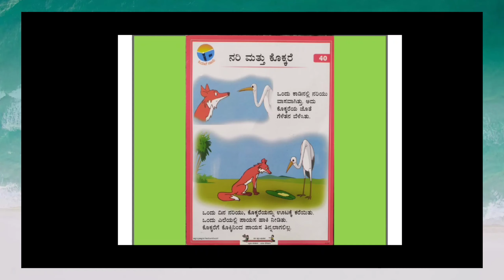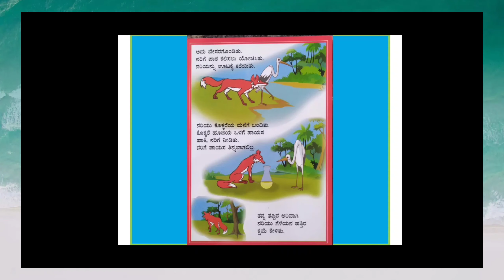Nali Kali story | ನರಿ ಮತ್ತು ಕೊಕ್ಕರೆ | ಕನ್ನಡ ಕಥಾ ಚಟುಟಿಕೆ | ಮಕ್ಕಳ ಕತೆ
ನರಿ ಮತ್ತು ಕೊಕ್ಕರೆ // ಕನ್ನಡ // ಓದುವೆ ನಾನು // ಕಥಾ ವಾಣಿ // ಸೃಷ್ಟಿ ಸಿಂಚನ // ಸತೀಶ ಎಚ್ ಆರ್